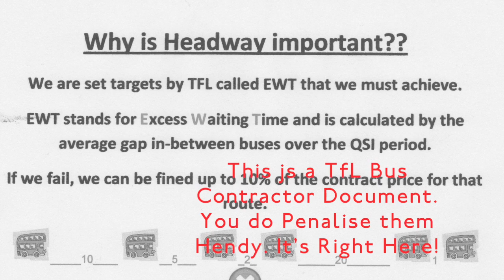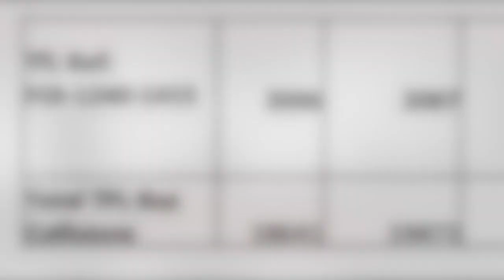YearoftheBus - BBC94.9 Drivetime with Eddie Nestor talks to Peter Hendy about Buses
TfL Boss Peter Hendy speaks to callers and Eddie Nestor about Buses and Bus Collisions